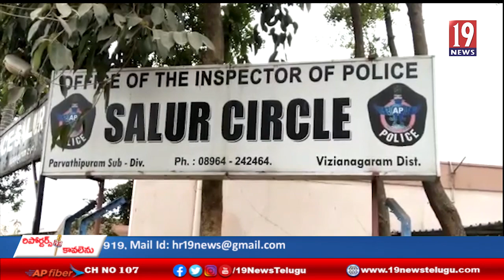సాలురు పోలీస్ శాఖ ఆధ్వర్యంలో కాన్సర్ వ్యాధిపై అవగాహన ర్యాలీ- విజయనగరం జిల్లా